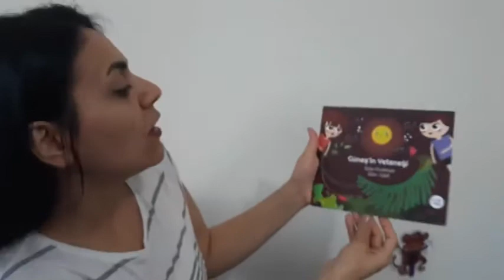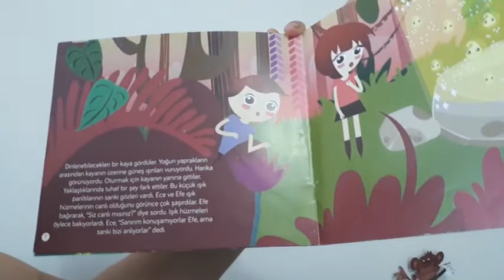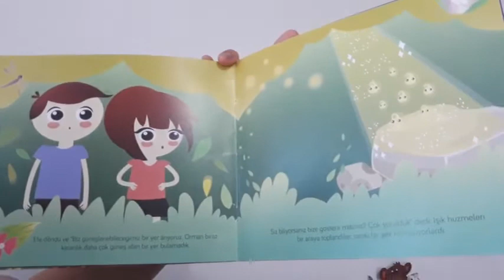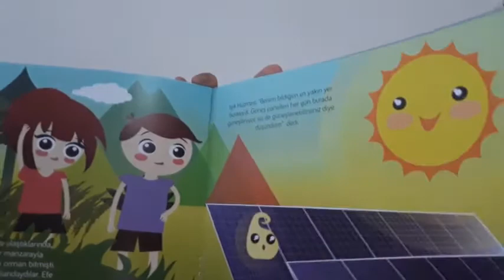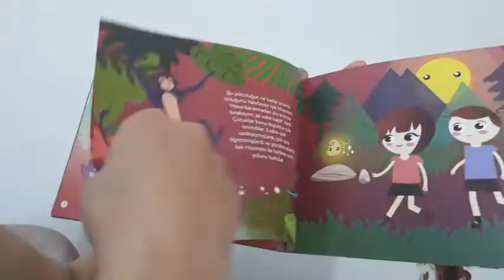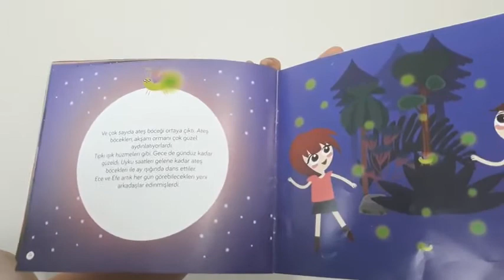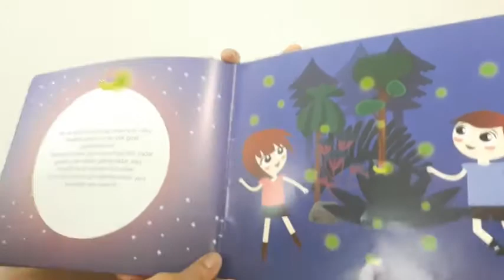3 Yaş Grubu 16 Haziran Salı Hikaye Dinletisi 1